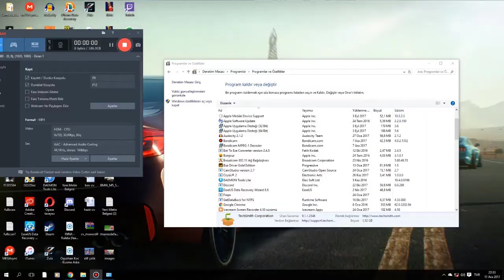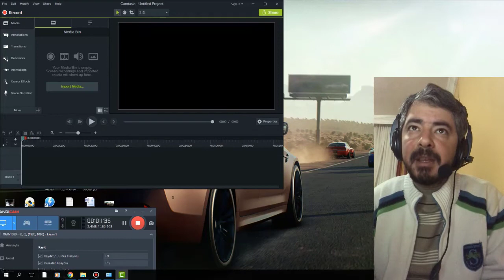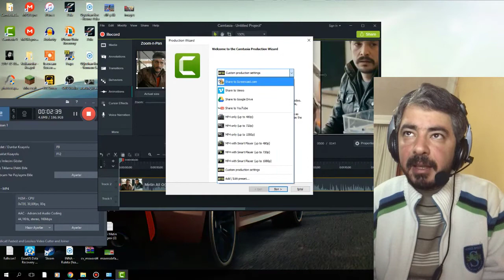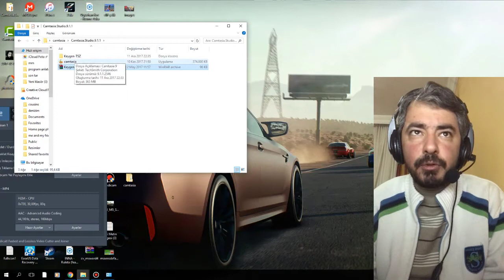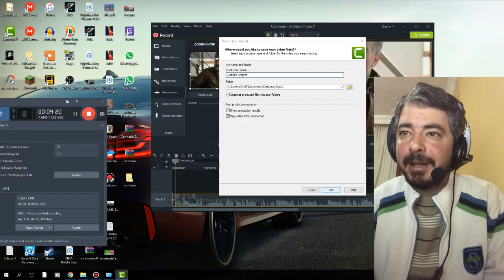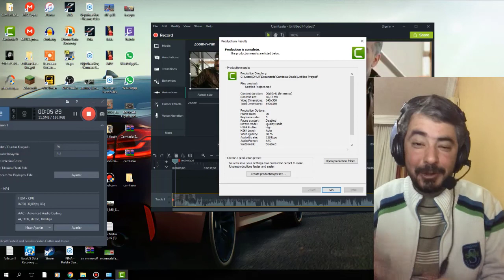CAMTASİA 9 FULL GÖRÜNTÜLÜ ANLATIM